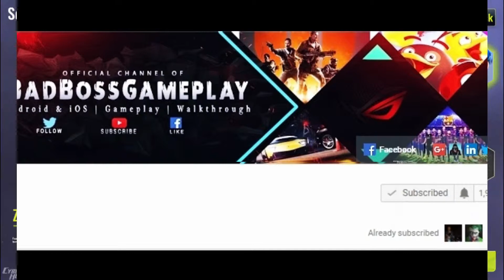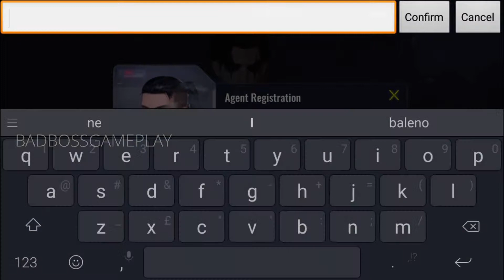Cyber Hunter Lite - Tutorial ( Android / iOS )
How to Play Cyber Hunter Lite - Tutorial ( Android / iOS )

Download Link

More Contacts